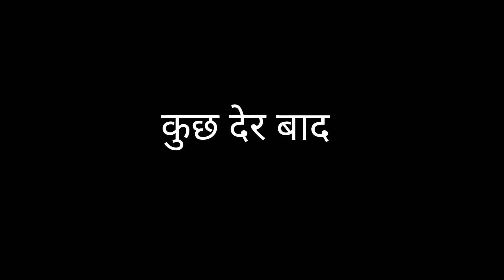Tripod निकला खराब || Bad Delivery From Flipkart||दिमाग खराब हो गया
Hello Dosto

Equipments jo video banane mei use karta hu...
Camera Canon 80d
Tripod For Mobile Phone
Tripod For Dslr
Mic For Audio Recording